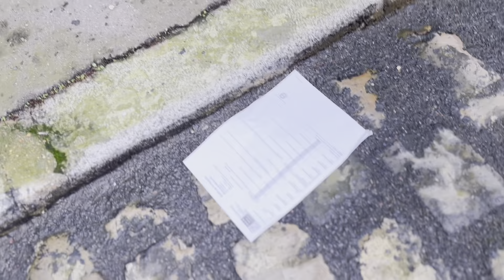LA CHANCE QUE CERTAINS ENFANTS N'ONT PAS💔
Merci à mon équipe qui m'a aidé à réaliser ce projet

et n'oubliez pas de me suivre sur mes différents réseaux:
Facebook: Armand movie / Saiyan Armand